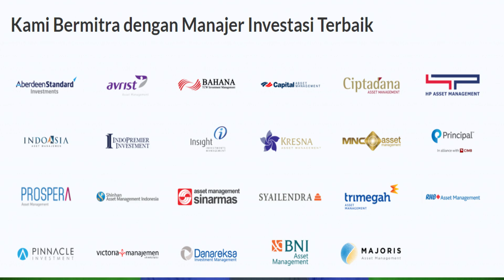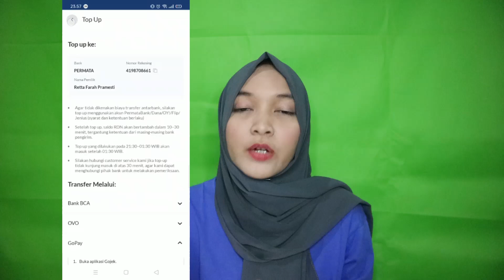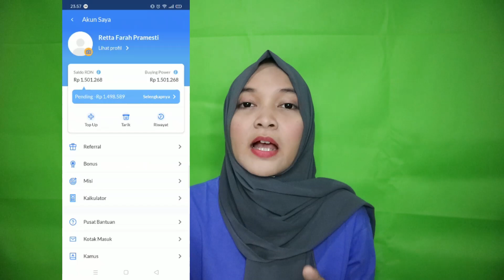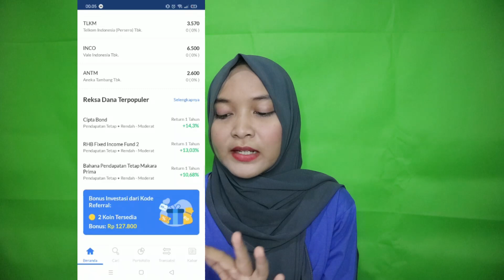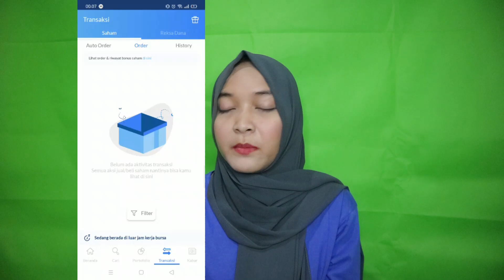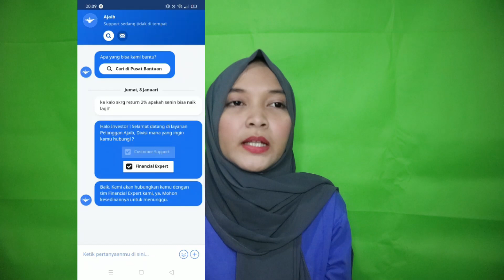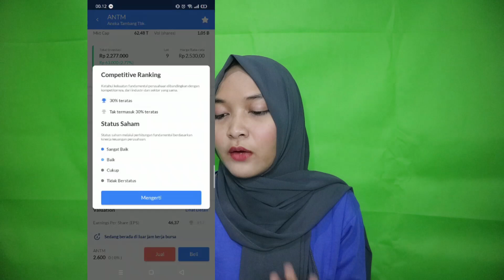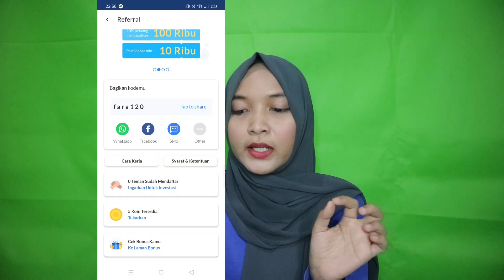REVIEW JUJUR INVESTASI SAHAM DI AJAIB! TERNYATA GAMPANG BANGET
Ajaib adalah aplikasi investasi saham dan reksadana yang direkomendasikan untuk pemula sampai yang berpengalaman sekalipun. Sudah berada nanungan Otoritas Jasa Keuangan (OJK)

Untuk mendapatkan pemahaman tentang ajaib, silakan tonton sampai akhir, jika kamu tertarik kamu bisa download ajaib disini👇👇👇

Lalu masukan kode referal saat mendaftar untuk mendapatkan saham gratis :
-Kode Referral: fara120

©️Retta Pramesti